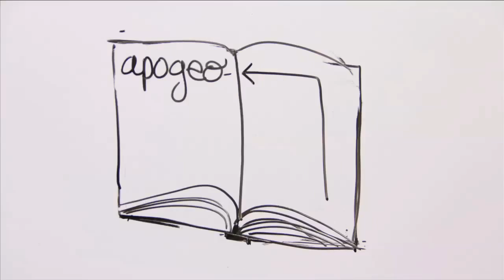Palabrotas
Propuesta realizadade la cápsula Palabrotas para el programa piloto Algarabia Tv , en la cual se explica de una forma muy divertida el significado de palabras muy rimbombantes en este caso APOGEO Y PERIGEO, si quieres descubrir su significado no te pierdas esta divertida cápsula.

Dibujos: Tomás Chaparro
Idea original: Alejandro Brito
Producción: Reyes Caballero y Virginia Fernández
Cámara: Alejandro Brito
Edición: Virginia Fernández
Voz: Alfonso Roque